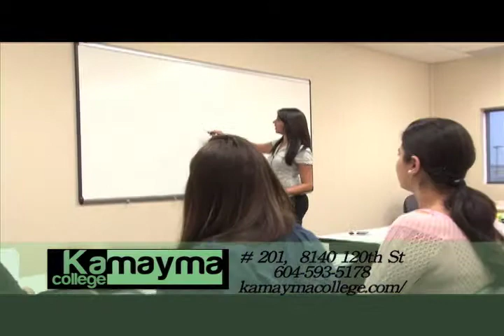Preet Marwaha makes smoothies 3 of 3